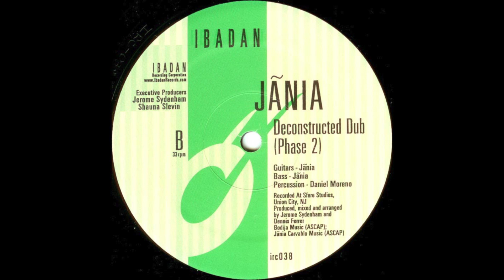Jerome Sydenham, Dennis Ferrer, Jãnia - Deconstructed Dub (Phase 2) [Ibadan Records, IRC038_B]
Sydenham and Ferrer team up with multi-instrumentalist and vocalist Jãnia on for a funky, Brazillian hybrid of influences.

Expanding the sound of their label, Jerome Sydenham and Dennis Ferrer turn out a Ethnic flavored house experience. Everything is played live, tight upright bass, percussion and guitar. The foreign vocal is sexy, sweet and very sensual.

Written by Jania Carvahlo, Jerome Sydenham, Dennnis Ferrer.
Produced by Jerome Sydenham & Dennis Ferrer.
Published by Bodija Music (ASCAP); Sfere Music (BMI); Jania Carvahlo (BMI).

Title :: Deconstructed Dub (Phase 2)
Artist :: Jerome Sydenham, Dennis Ferrer, Jãnia
Cat. No :: IRC038
Label :: Ibadan Records